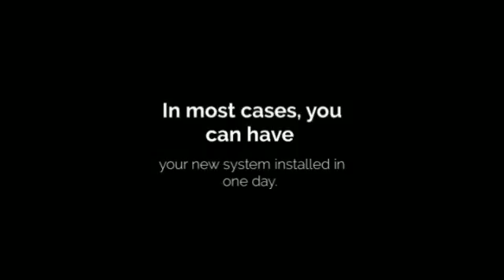Split Air Conditioner (Heating and Air Conditioning).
Split Air Conditioner (Heating & Air Conditioning). Why Choose a Ductless System? Easy to Retrofit. In most cases, you can have your new system installed in one day.